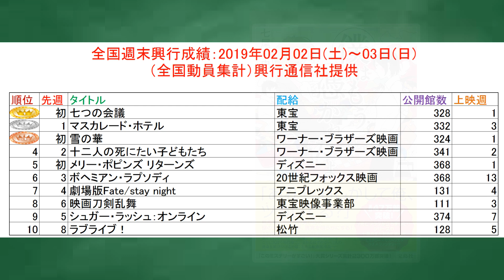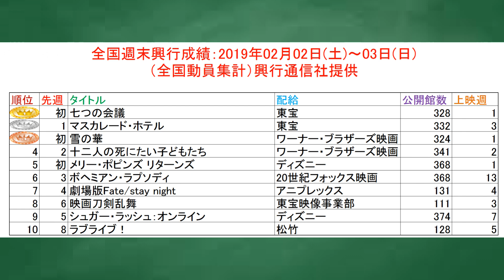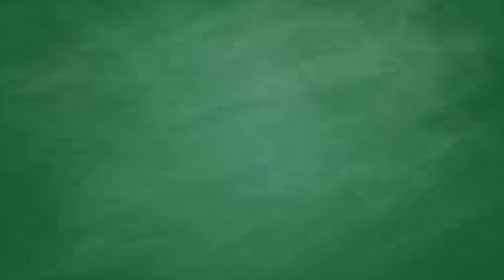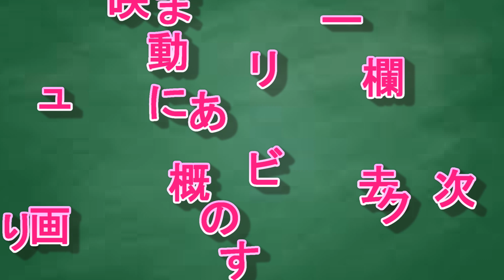【 興行収入トップ10＆映画ニュース】俺的映画速報Vol.9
●映画評価額

1800円　金字塔（そのジャンルの最高峰レベル）
1700円　神作（数年に1度やってくる大当たり）
1600円　名作（その年のナンバーワンレベル）
1500円　傑作（その年のベスト5以内レベル）
1400円　優秀作（その月のナンバーワンレベル）
1300円　秀作（金を払っても損なし）
1200円　良作（オススメできる最低ライン）
1100円　佳作（そこそこ面白い）
1000円　及第作（映画館正規料金を払って許せる及第ライン）
　900円　力作（惜しい！　映画の日の1000円なら許せる）
　800円　凡作（DVD新作料金なら許せる）
　700円　拙作（DVD準新作料金なら、まあ）
　600円　愚作（DVD旧作料金でなんとか）
　500円　駄作（金返せ！ライン）
　400円　下作（絶望・茫然自失）
　300円　ゴミ（鑑賞中断・殺意が芽生えるレベル）
　200円　クズ（発狂）
　100円　ゲロ（もうね、作品が嫌いというよりこいつを作っているヤツらが嫌い）
90円以下　Z級（もはや伝説。狙って出せる評価ではない。大半の人は理解できないが熱狂的ファンがつく。まさに逆金字塔！）